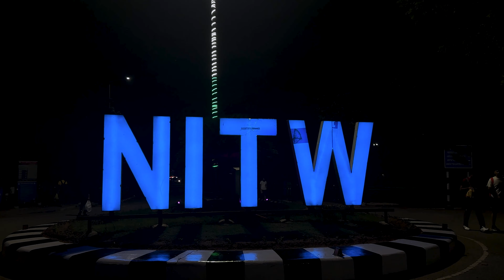A Day at NIT Warangal | Vlog #1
This being my first venture into vlogging, I'm eager to hear your feedback – even if I, well, 'sucked' a bit, haha! 😄

A big shoutout to NIT Warangal for extending the invite, and a special thanks to the CSE Association NITW for organizing this fantastic event!

We're here to make it happen! 🚀

📞 Book a 1:1 consultation call for personalized advice on studying abroad